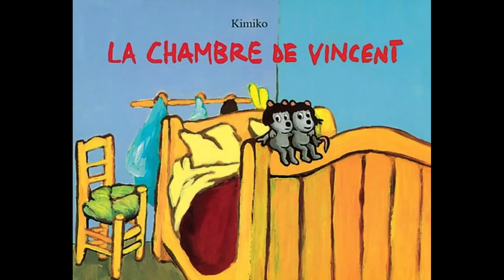Lecture du soir : La chambre de Vincent (Grégoire Solotareff). Découvrez l'univers de Van Gogh.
Vous aimez cette histoire? Retrouvez notre sélection sur le thème du livre

Pour les périodes de continuité pédagogique et d'école à la maison, pour les professionnels de l'éducation ou les parents. Lecture du livre "La chambre de Vincent" de Grégoire Solotareff et illustré par Kimiko. Livre audio.

Une histoire abordable dès le cycle 2 : CP, CE1 ou CE2.

Une histoire chaque soir pour acquérir le goût de la lecture, développer son imaginaire et enrichir son langage oral. Pour favoriser la continuité pédagogique et faire l'école à la maison.

Mitsou et Kimi sont deux petites souris qui habitent dans la chambre de Vincent. Il est peintre, comme elles. Il laisse toujours des tubes de couleur, des pinceaux et des crayons à leur disposition. Il est vraiment très gentil. Alors ce n'est sûrement pas lui qui a posé un piège à souris sous le lit... à moins qu'il ne soit devenu fou !

Grégoire Solotareff est né en 1953 à Alexandrie, en Égypte, d'un père médecin d'origine libanaise et d'une mère peintre et illustratrice d'origine russe, Olga Lecaye. Il a passé son enfance en Égypte, puis au Liban et enfin en Île-de-France. Il exerce d'abord la médecine puis décide de se consacrer au dessin et à l'écriture, et plus particulièrement aux livres pour enfants. Il crée ses premiers albums en 1985 lorsque son fils réclame des images aux histoires qu'il raconte. Depuis cette date, il a publié plus de 150 livres pour la jeunesse, principalement à l'école des loisirs, traduits dans de nombreux pays d'Europe et d'Asie. Plusieurs de ses histoires ont été illustrées par sa sœur Nadja ou par sa mère, Olga Lecaye, poursuivant ainsi une complicité artistique initiée dans l'enfance. En 2003, il adapte en moyen métrage d'animation son album, Loulou, en étroite collaboration avec le scénariste Jean-Luc Fromental, sous le titre Loulou et autres loups, composé de plusieurs courts métrages et réalisé par Serge Elissalde. En 2006, il écrit son premier long métrage d'animation intitulé U, co-réalisé avec Serge Elissalde. Le film sera adapté en album à l'école des loisirs. En 2013, sort sur les écrans Loulou, l'incroyable secret, son second long métrage, co-écrit avec Jean-Luc Fromental et co-réalisé avec Eric Omond. Le film a reçu le César 2014 du meilleur film d'animation et a fait l'objet d'une adaptation en bande dessinée chez Rue de Sèvres. Parallèlement à son activité d'auteur-illustrateur pour la jeunesse, il pratique assidûment la photographie. Couleurs chez loulou et compagnie réunit quelques unes de ses photos. Il réalise également, dans un travail personnel en perpétuel développement, des modelages en terre ou en résine. Une rétrospective de son travail a lieu au Japon, au Musée de l'art moderne de Gunma, en 2012. Explorant avec la même passion tous les arts visuels, il a écrit une pièce-concert, mise en musique par Sanseverino, Isabelle et la bête. Elle a été mise en scène par Véronique Bellegarde et créée en décembre 2012 à la MC2 de Grenoble. Il en a dessiné également les décors. Quand il ne prépare pas une exposition de ses dessins, photographies ou sculptures (par exemple à l'Abbaye de Fontevraud en 2014 et à Angers), il dirige à l'école des loisirs la collection pour les tout-petits, loulou et Compagnie, qu'il a créée en 1994. Il vit et travaille à Paris.

Kimiko est née d'une mère japonaise et d'un père français. Elle a principalement vécu en France, mais a souvent passé ses vacances au Japon dans la magnifique maison traditionnelle de ses grands-parents, près de Kyoto. Après des études de stylisme à Tokyo, elle a travaillé pour une maison de haute couture à Paris. Puis elle a quitté la mode pour faire des livres pour enfants. Elle se souvient de deux amies japonaises de sa maman, qui, tout en buvant du thé, dessinaient des imprimés textiles. Dessiner pour travailler était son rêve, aujourd'hui réalisé.